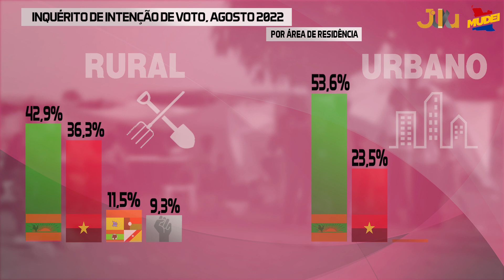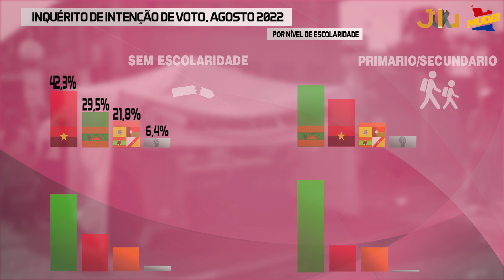Inquérito Eleitoral #7 (Agosto)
Última sondagem pré-eleitoral realizada pelo Movimento Cívico Mudei, em Agosto de 2022